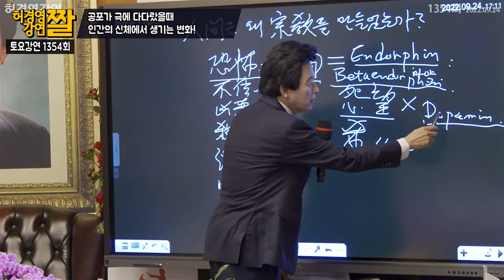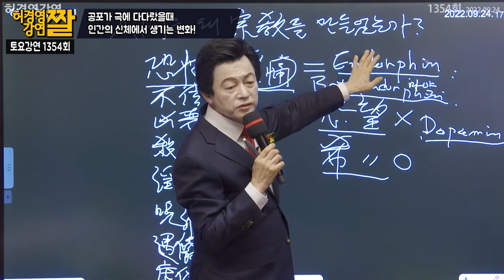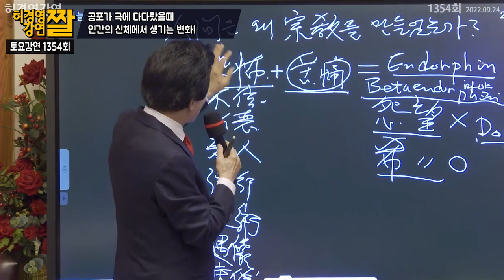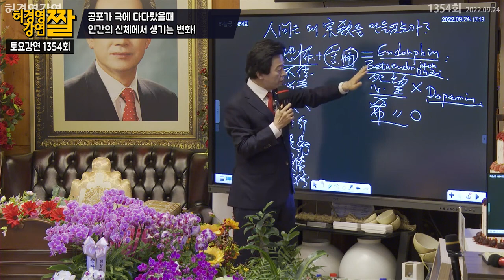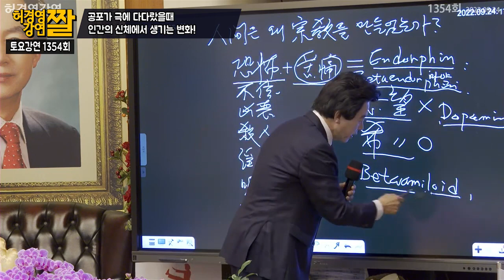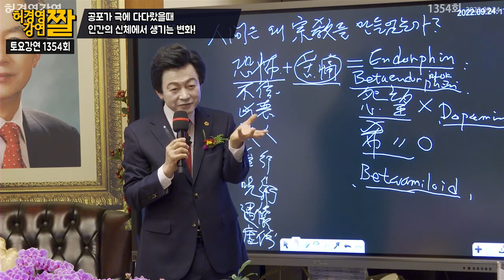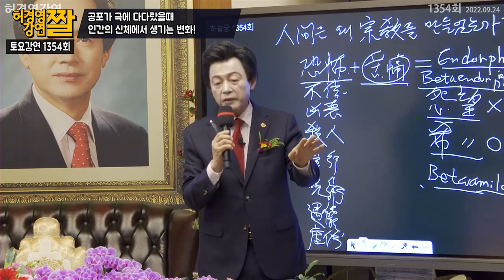공포가 극에 달했을때 인간 신체에서 나타나는 변화!